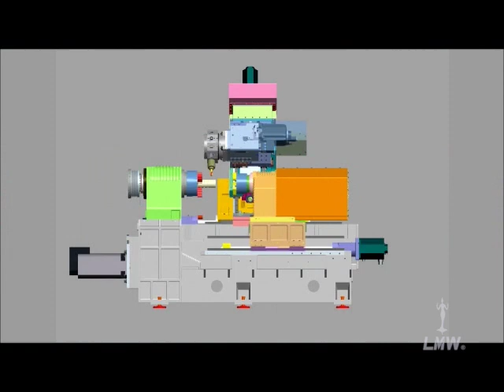LMW - CNC Machine Turning Centre with Y Axis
Lakshmi machine works limited is one of the leading manufacturers of high speed CNC machines. Watch the LMW CNC machine turning centre with Y axis - LL20 MYS L5 in action. Operations possible - Turning, Milling, Drilling, Angle drilling, Keyway Milling, Slot milling, Tapping and Threading. 60% inclined, simplified design and structure, turning center with Y axis and sub-spindle. lmw, LL20MYSL5, cncmachine, cnc.